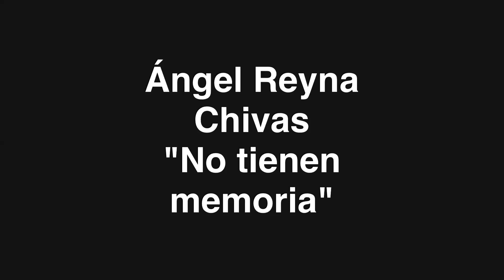Ángel Reyna dice que la afición de Veracruz no tiene memori